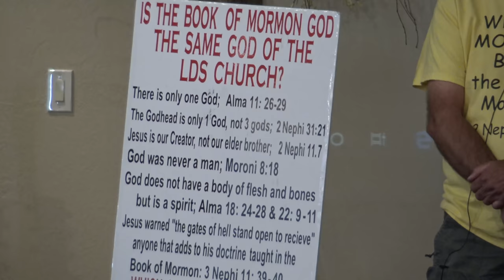Brothers in Arms: Rob and Doug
(Manti 2019)